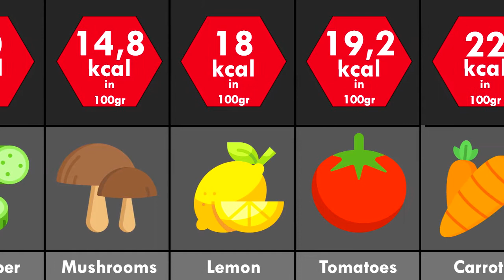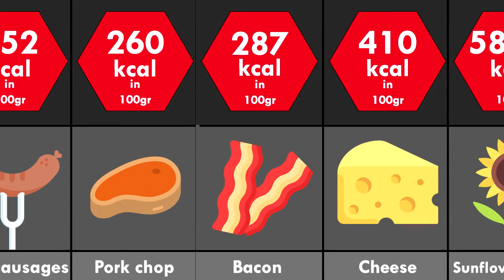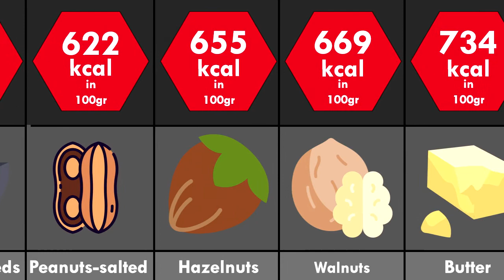Do You Know What Food are Highest in Calories | Food Comparasion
A calorie is the amount of heat needed to raise the temperature of one gram of water by one degree Celsius. Calories in food provide energy in the form of heat so that our bodies can function. Our bodies store and "burn" calories as fuel. If you are wondering what food to eat to lose or gain weight this video will give you the answer...

Thumbnail resources:
Photo by Icons8 Team on Unsplash
Photo by Patrick Tomasso on Unsplash